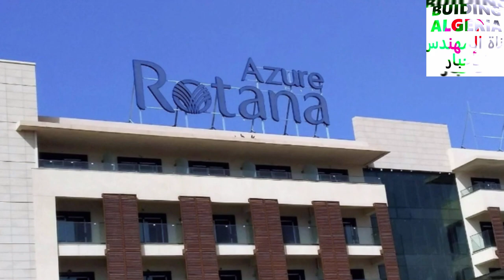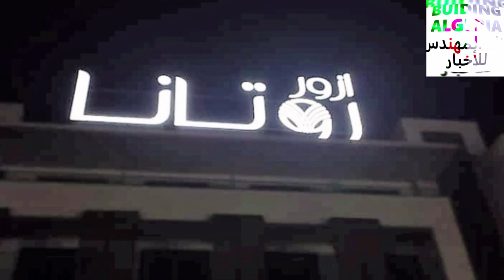تعرفوا على هذا المنتجع السياحي العالمي في غرب الجزائر ROTANA AZUR RESORT